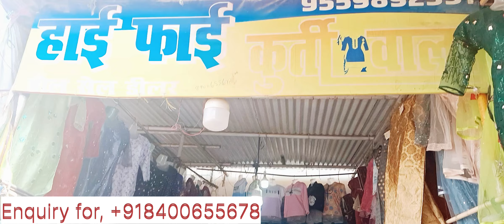khalilabad Kapda market video | khalilabad Wholesale ladies suit | Bardahiya bazaar khalilabad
Village food Village life style  vlog Village vloger
Bardahiya bazaar
khalilabad bazaar
up bazaar dhandi ka bazaar
kapda Wali bazaar dekhao
sant kabir nagar bazaar
khalilabad market
Bardahiya market
kapda market khalilabad
kapda bazaar khalilabad
kapda market sant Kabir Nagar
kapda business
winter collection
purwanchal ka sabse sasta bazaar
sabse bada bazaar
winter business
winter collection hudy
khalilabad ka kapda market
kapda market khalilabad
khalilabad Bardahiya bazaar
khalilabad Bardahiya market
Bardahiya bazaar khalilabad
kapda ka Wholesale market
up ka market
kapda market up
kapda market uttar pradesh
Indian clothe market
winter collection market khalilabad
Indian street market
Indian winter collection market
lahnga market
Kolkata famous market
Kolkata kapda market
banarsi saree
sasti kapda market
low price market